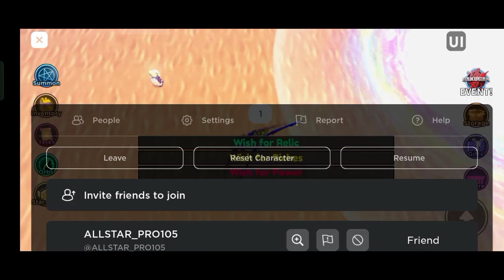Wishing for Power || "Who will I get?" || Astd [Roblox]